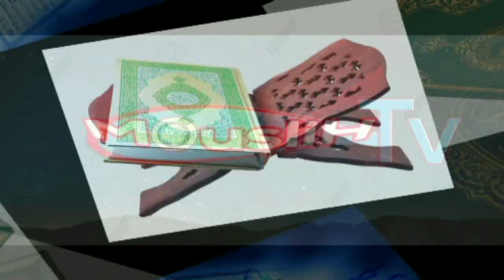LES ULAMAS DOIT ÉCOUTER LES MÉDECINSSUR CERTAINES DÉCISIONS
MOUHAMAD AHMAD LO EXPLIQUE LA MORT CÉRÉBRALE